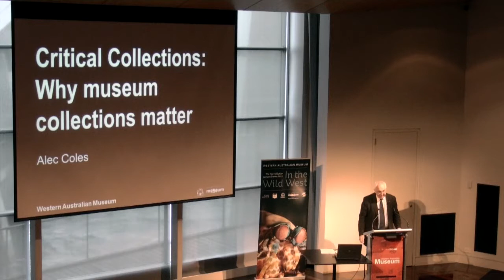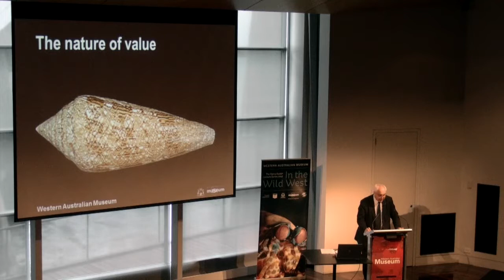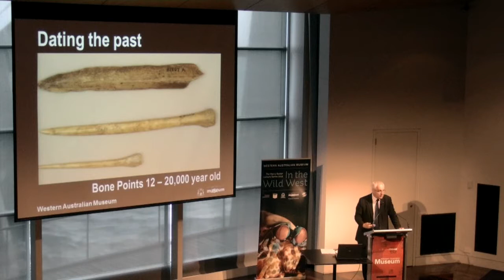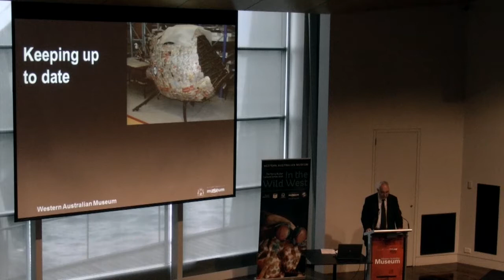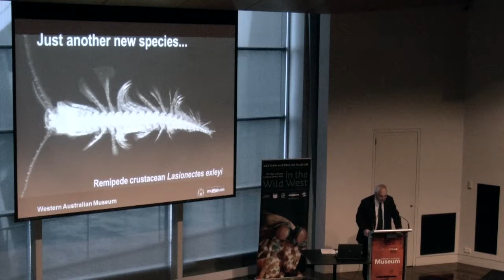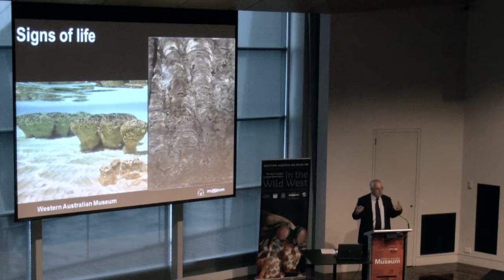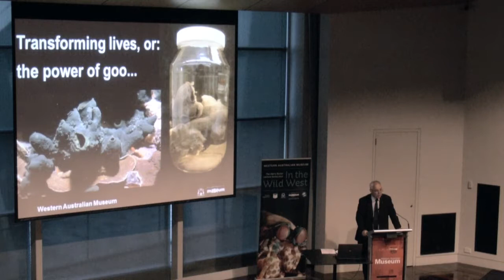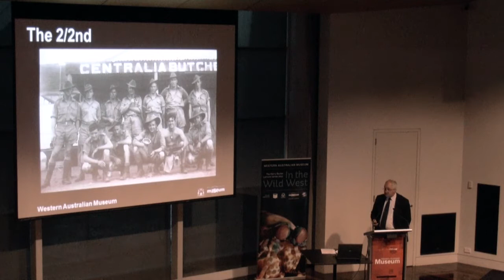Critical collections: why museum collections matter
Alec Coles, Chief Executive Officer, WA Museum

In the digital age, it has been claimed, collections are no longer important: after all, surely we can find what we are looking for on the Web? Alec Coles could not disagree more! In a world where authenticity is at a premium, he believes that collections are a museum’s unique product and museums and their collections have never been more relevant.